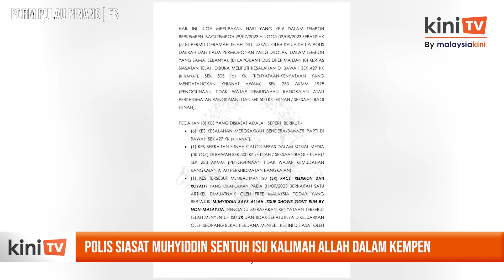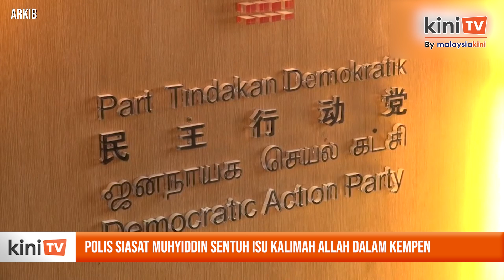Polis siasat Muhyiddin sentuh isu kalimah Allah dalam kempen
Polis membuka kertas siasatan berhubung ucapan Muhyiddin Yassin dalam ceramah kempen politik Ahad lalu yang didakwa menyentuh mengenai isu kalimah Allah.

Kes itu sedang disiasat oleh Unit Siasatan Jenayah Terkelas (USJT) Bukit Aman.

Jurucakap Media Pilihan Raya Negeri Ke-15 (PRN15) Ibu Pejabat Polis Kontinjen (IPK) Pulau Pinang, W Puspanathan berkata pengadu merasakan kenyataan tersebut telah menyentuh isu 3R (Agama, Bangsa, Raja).